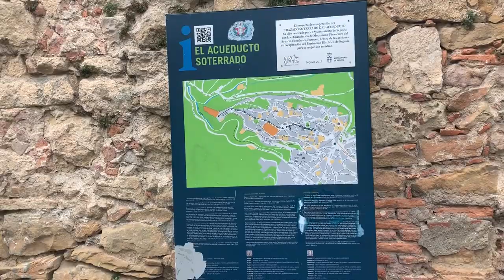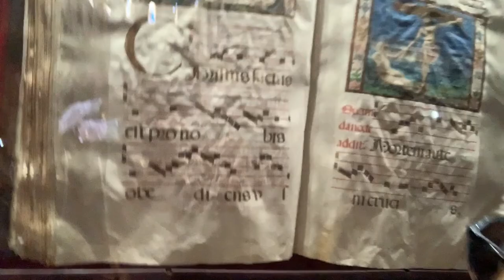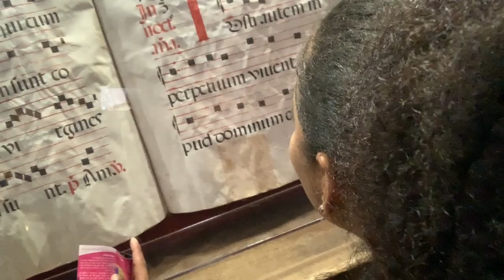CONOCIENDO SEGOVIA MADRID BLOG - STHEFANY YALENNY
HOLA QUE TAL AMIGOS, ESPERO QUE LES JUSTE MUCHO ESTE VLOG DE MI VISITA A SEGOVIA CON UNOS AMIGOS, ESTE VIAJE FUE ANTES DE LA CUARENTENA EN MADRID POR ESO AUN PODIAMOS SALIR TRANQUILOS A LAS CALLE, ESPERO QUE LES GUSTE Y SI ES ASI NO OLVIDEN DEJARMELO SABER EN LOS COMENTARIOS.